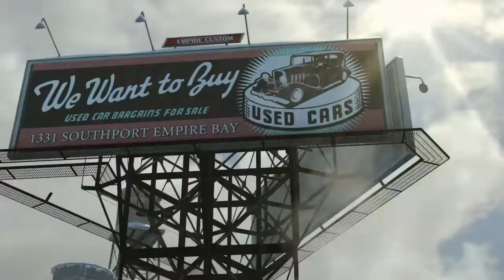My name is vito scaletta